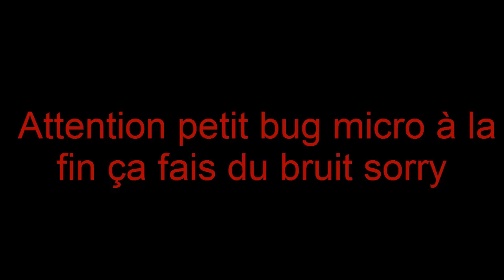(DOFUS) Goultard le clochard #21 Des broutilles